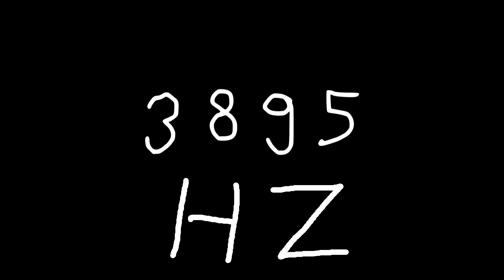3895 hz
Just sound.

chords
sounds
noise
tone
noises
tones
audio
wave
waves
sin
sine
sinus
sinoid
heart
heartbeat
resonancy